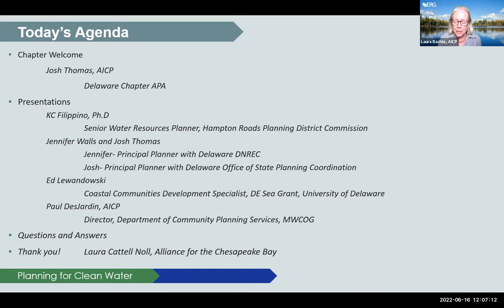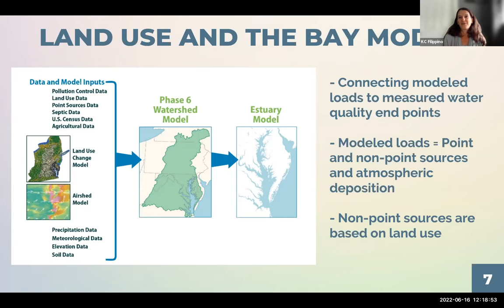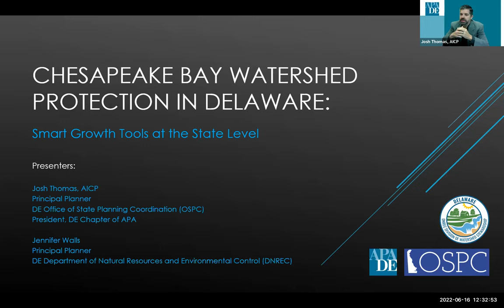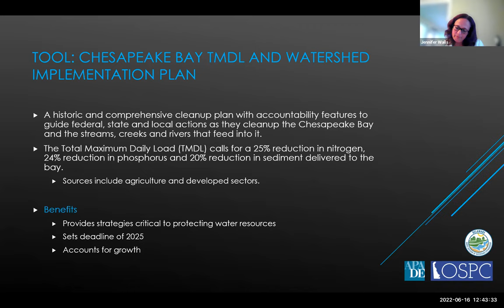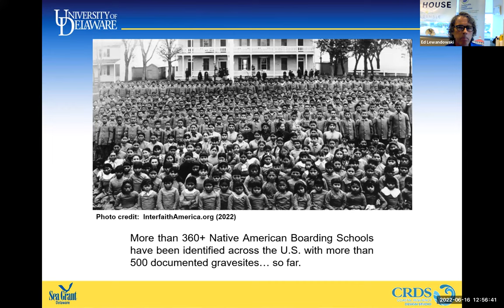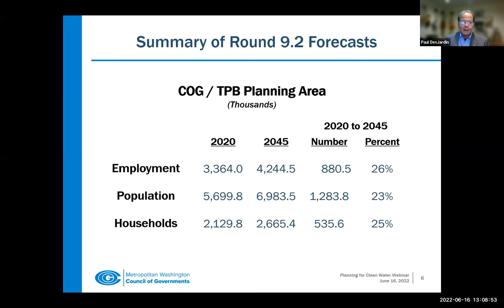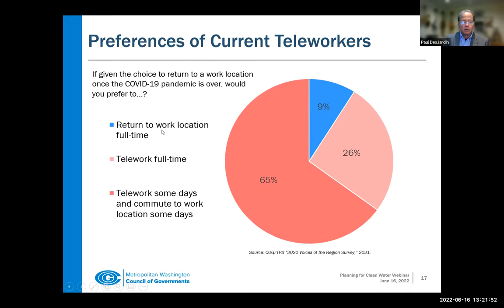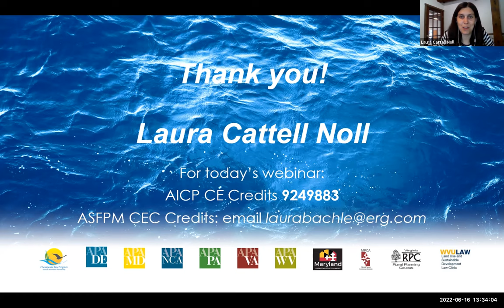MAPC Chesapeake Bay Webinar Series | June 16, 2022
MAPC presents: "Chesapeake Bay Webinar Series, Smart Growth Tools for Protecting Water Resources"

Water quality outcomes are directly tied to land use decisions made by local jurisdictions. This webinar would explore local land use scenarios that lead to triple-bottom-line (economic, social, environmental) results and pose questions on current land use trends watershed-wide that may threaten progress.

Presenters:

KC Filippino
Joshua Thomas
Jennifer Walls
Edward Lewandowski
Paul DesJardin
Laura Cattell Noll